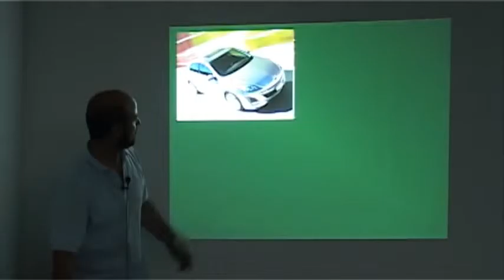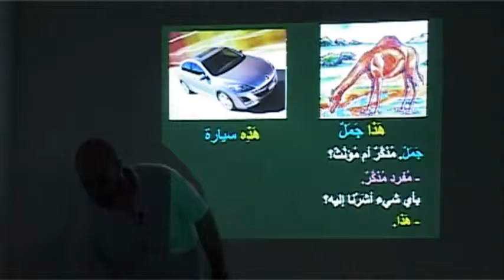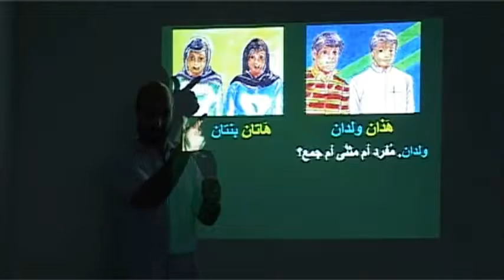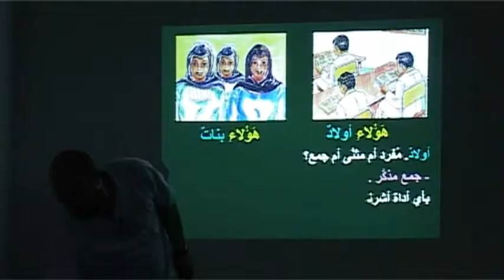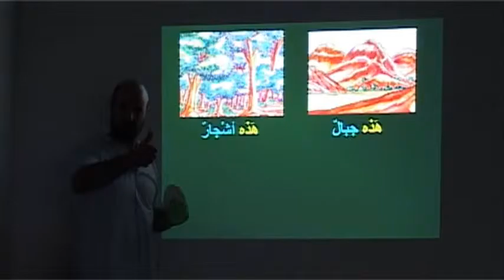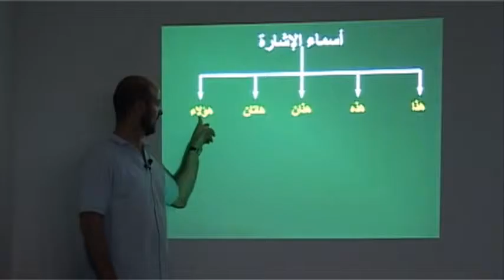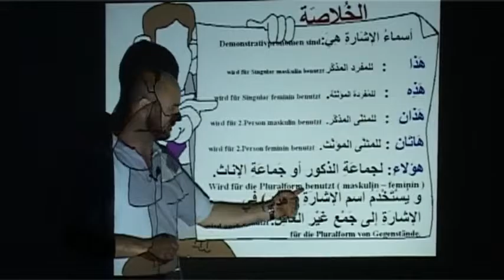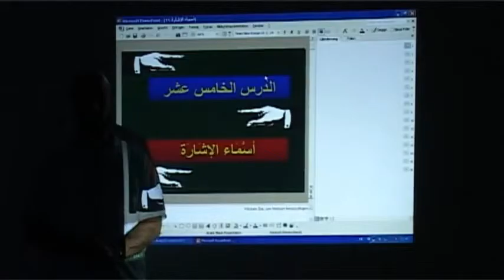23 Arabisch lernen 15 Stunde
Arabisch lernen diewahrereligion.de Islam die Sprache des Koran